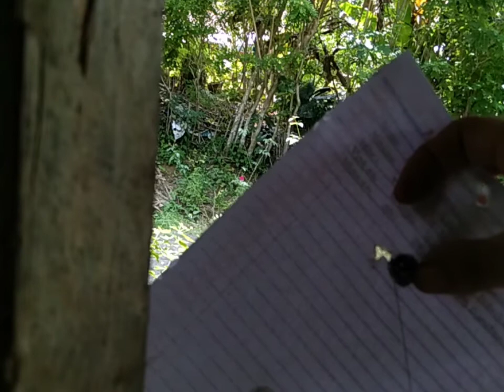🔴Terbaru,,!!paser ikan||CARA SETTING RED DOT TERMUDAH SEDUNIA